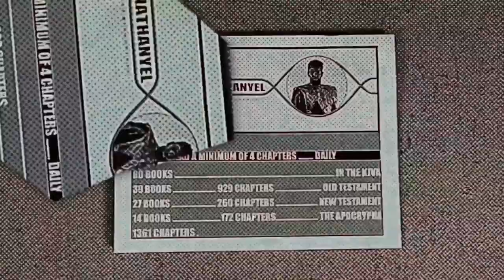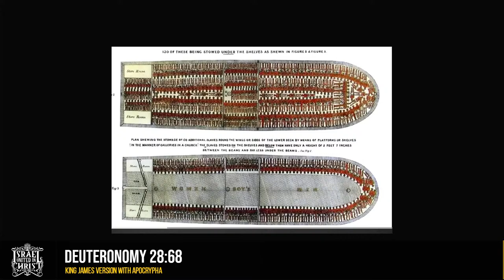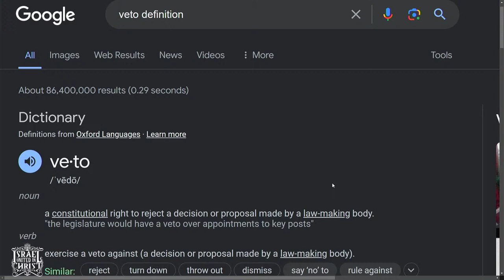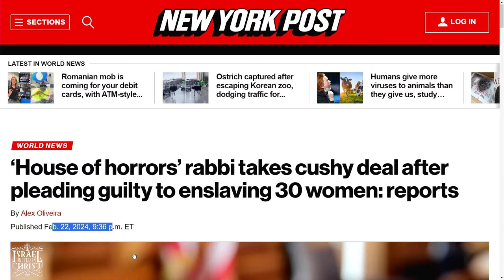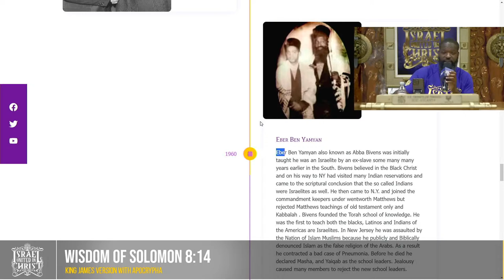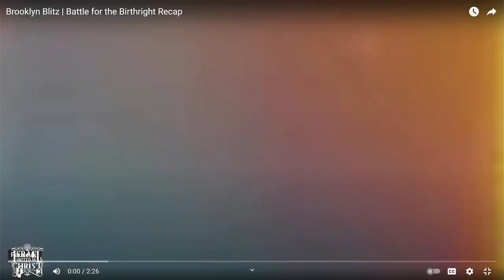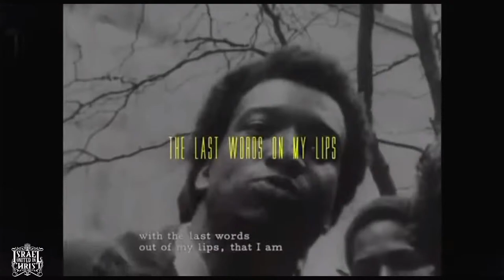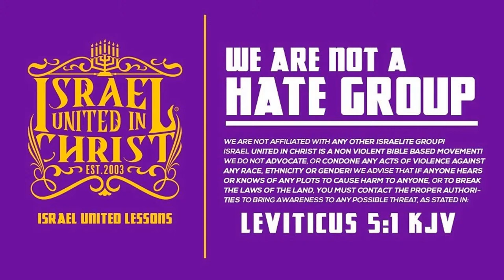DAILY BREAD: Calling Jacob to Wake-UP!